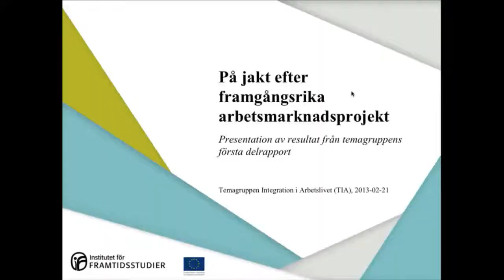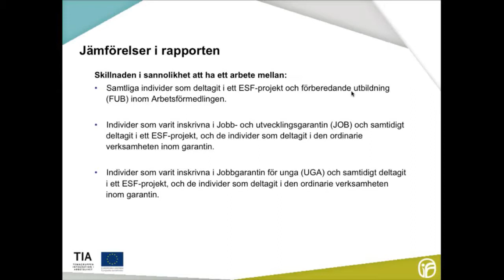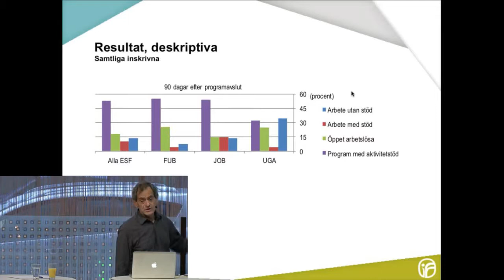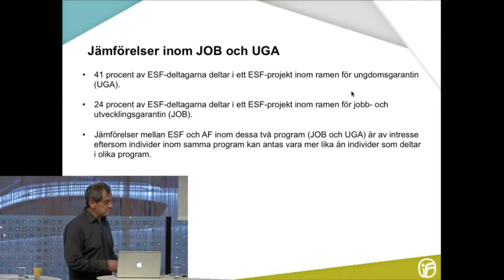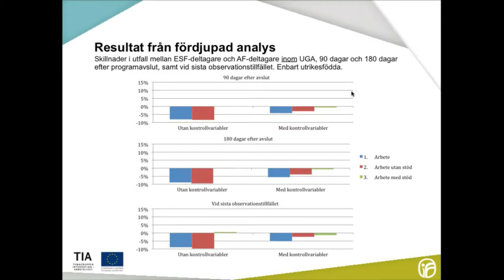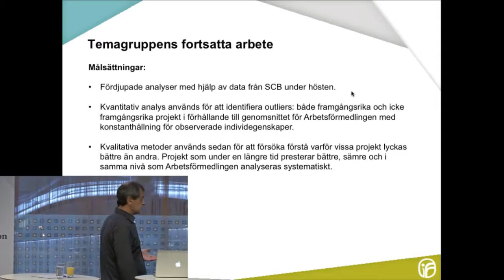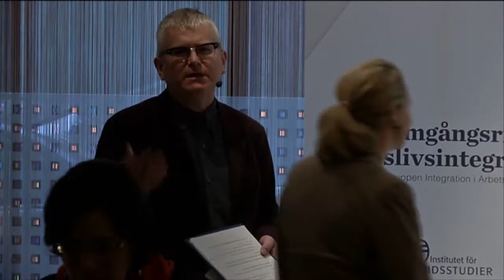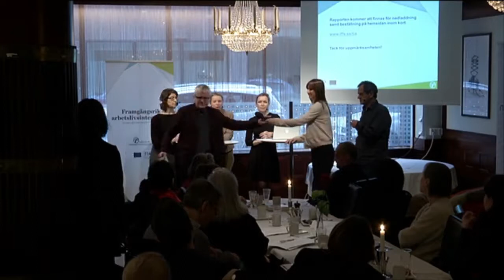Jakten på framgångsrik arbetslivsintegrering Del 3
Institutet för Framtidsstudier presenterar resultaten av en utvärdering som visar att projekt finansierade av Europeiska Socialfonden inte tycks vara effektivare än Arbetsförmedlingen på att hjälpa människor till arbete. Forskarna Ryszard Szulkin och Lena Nekby från Institutet för Framtidsstudier, Malin Blomgren från Arbetsförmedlingen, Marianne Öberg Håkansson från ESF-rådet och Åsa Olli Segendorf från Finansdepartementet samtalar om resultaten. Moderator Per Wirtén.

Seminariet hölls på Citykonferensen i Stockholm 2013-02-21.

Rapporten är en del i Temagruppen Integration i Arbetslivets arbete. Läs mer på